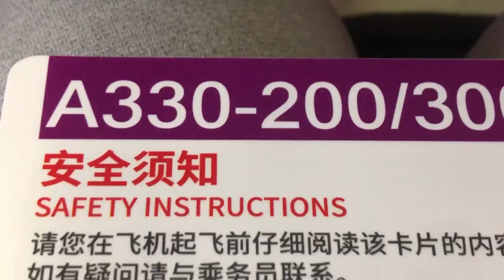IS THIS CHINA'S BEST AIRLINE? [Reviewing HNA Economy Class]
is hainan airlines the best chinese airline?

📆 HISTORY OF SUBS:
✨ 50 - Feb 2nd, 2021
✨ 100
✨ 200
✨ 300
✨ 400
✨ 500
✨ 600
✨ 700
✨ 800
✨ 900
✨ 1000

🧨 TABLE OF CONTENTS:
0:00 intro
0:06 review starts
1:17 outro
1:24 end screen